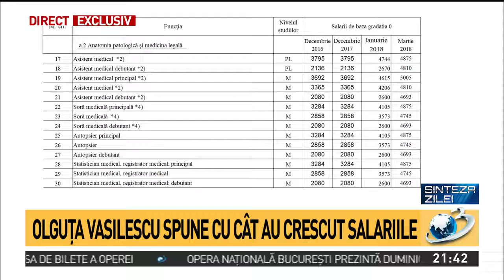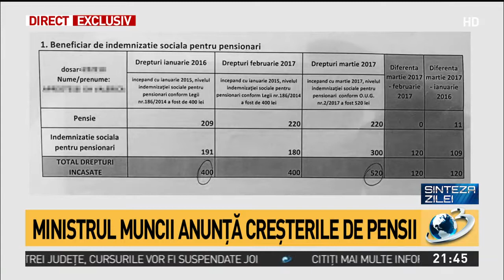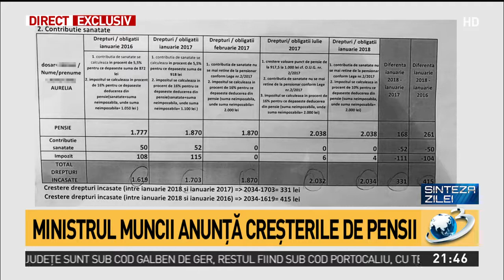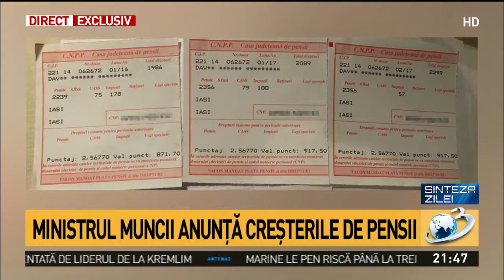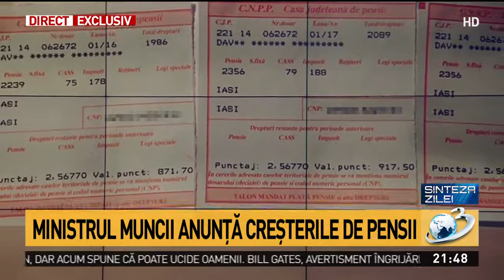Ministrul Muncii, informații despre legea pensiilor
Ministrul Muncii anunță creșterile de pensii, Sinteza Zilei, 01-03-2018